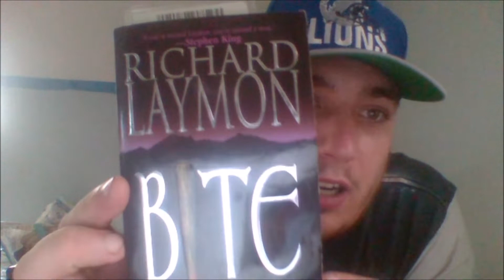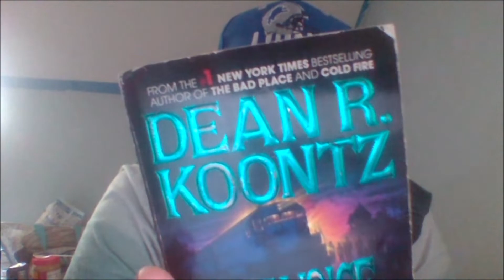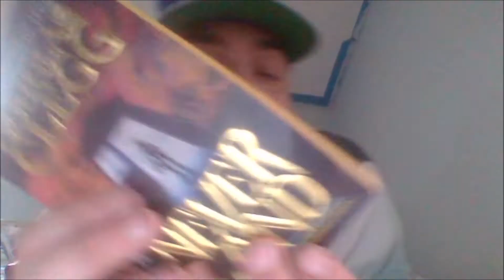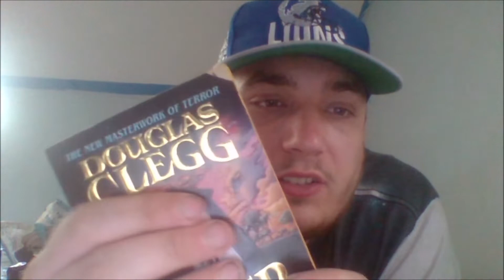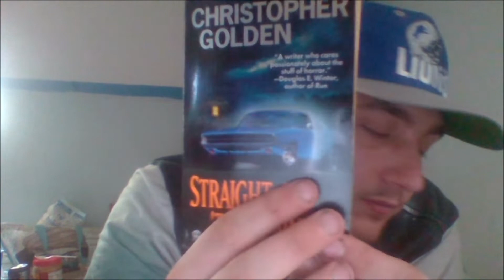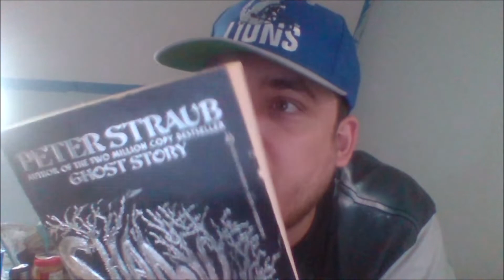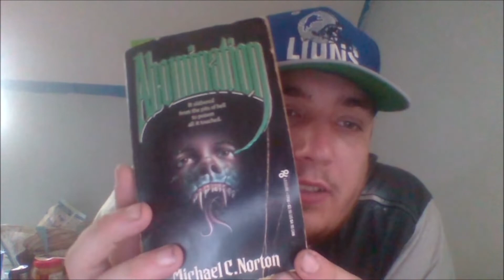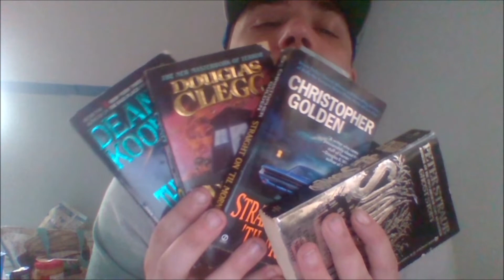My Coming of Age TBR List | Update!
This is my Coming of Age TBR Update! We got a few good Coming of Age novels on this list that you may want to check out! :D My Author Page :D